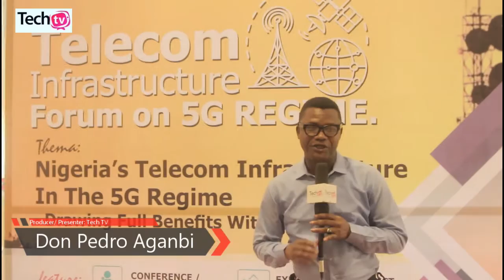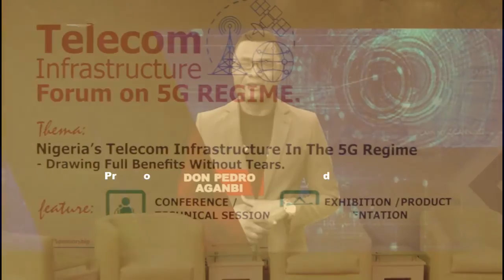How 5G Could Affect Commercial Airlines by Nigeria Civil Airport Authority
How 5G Could Affect Commercial Airlines by Nigeria Civil Airport Authority. And as Nigeria prepare for 5G Network roll out, Coleman Wires and Cables invests $170m on Fibre and Cables to boost 5G roll out. Apex Telecom regulator, NCC also speaks on protecting critical national infrastructure.